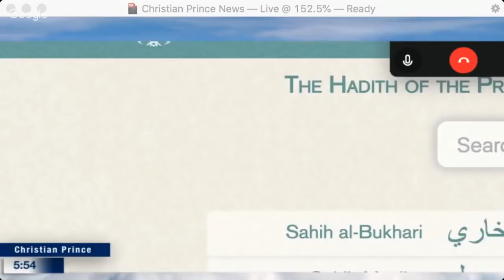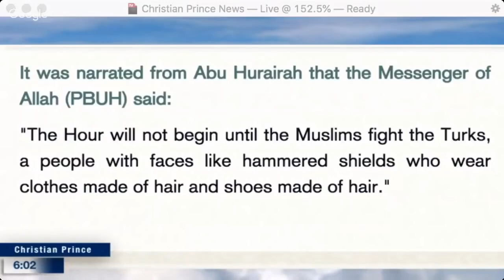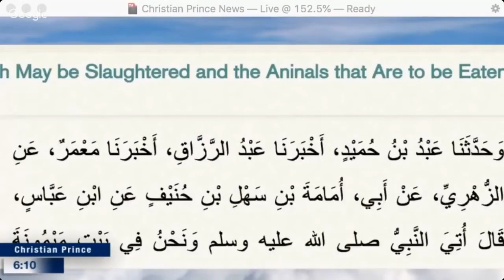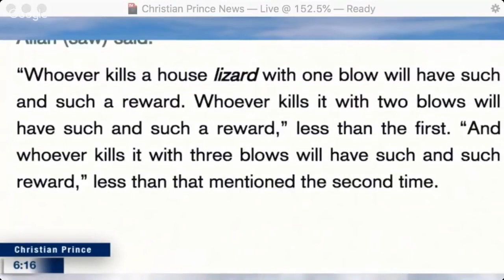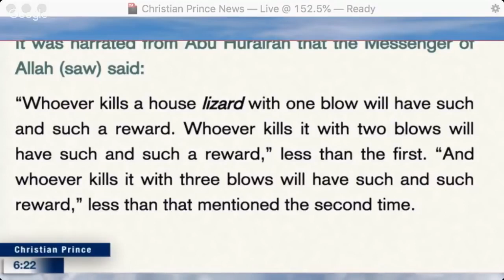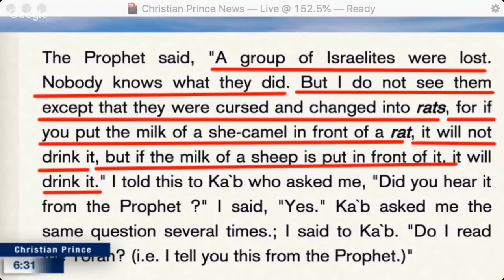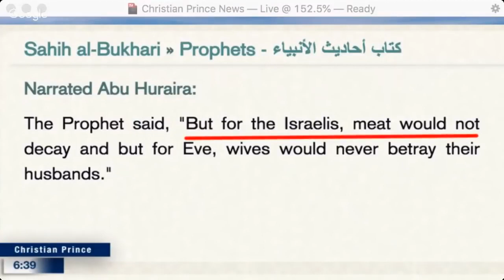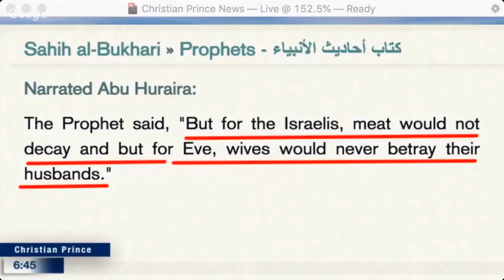Turks pray to the Quran yet they don’t know it,Turkey started to get away from the essence of Islam?